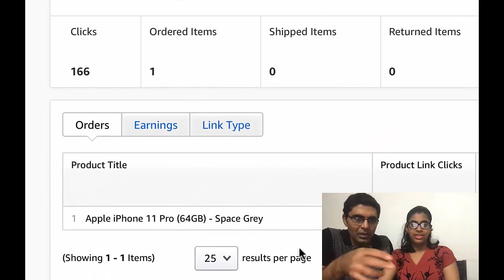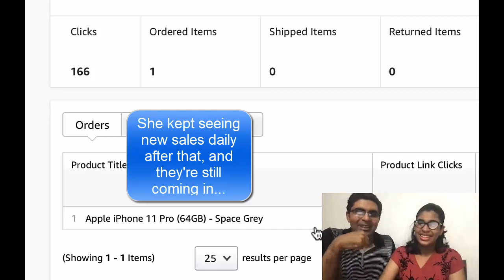Loophole Commissions Review⚡💻🚀⚡Sales Pages & Videos⚡💻🚀⚡ Start Monetizing Today⚡💻🚀⚡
💻If you are serious about your business you will jump at this chance!
💻Hesitation leads to lost opportunities!
💻Everything you need to succeed is in this package.
💻So, Hurry Up before the price gets double (or more) than what it is right now.

– Microsoft Ads Training Kit.